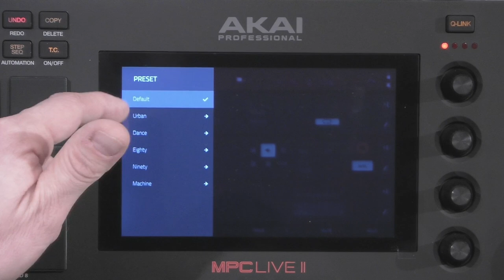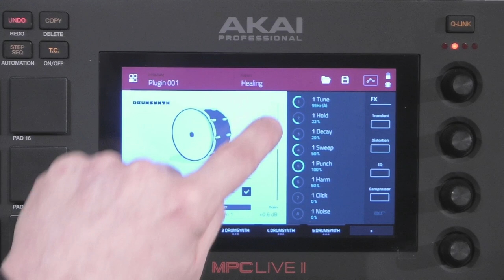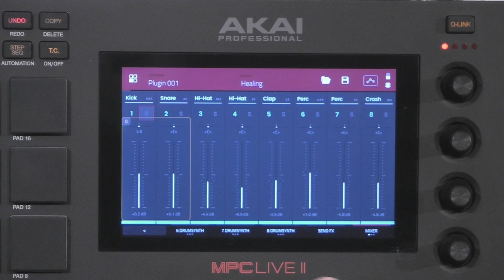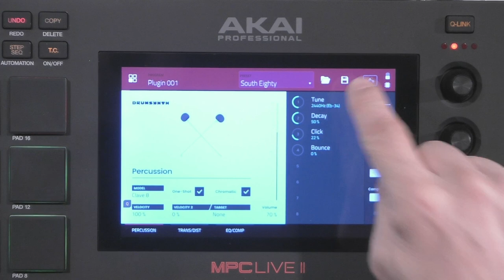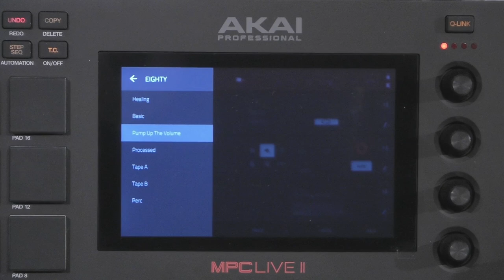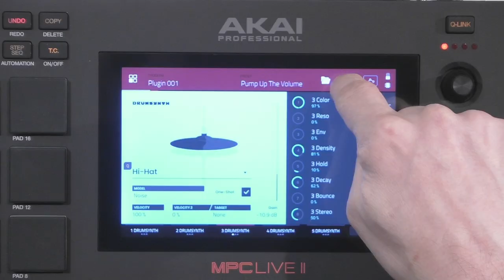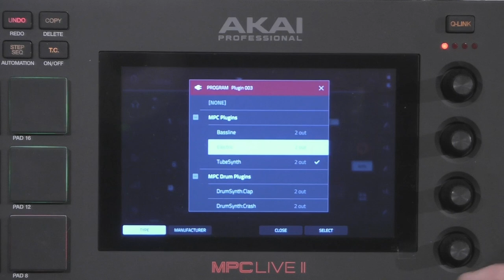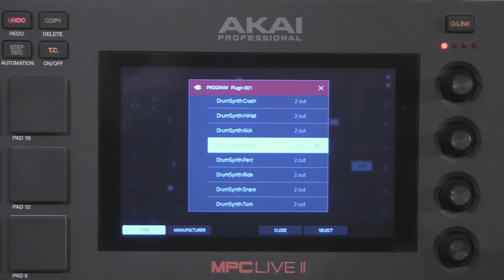[REPLAY LIVE] le Plugin DRUMSYNTH sur AKAI MPC LIVE II avec DJ MOAR (La Boite Noire)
Replay d'un LIVE sur le FB de la Boite Noire du Musicien à propos du Plugin DRUMSYNTH sur MPC LIVE II de AKAI.

0:00 • Intro
0:15 • Début du LIVE - présentation du plugin Drumsynth
1:32 • Découverte du plugin DRUMSYNTH, comment lancer le plugin
3:05 • L'interface DRUMSYNTH
7:52 • Activation des effets
10:28 • Le MIXER, les activations d'effets, les SENDS
13:19 • Les premières questions (compatibilité, gratuité)
14:43 • La tonalité / le Tune / le Chromatisme
16:28 • Le mode MULTI en détail / le trackmute
18:00 • Création d'un beat
22:23 •  Sauvegarder et charger des presets
27:32 • Questions (jouer en chromatique sur chaque éléments ?)
28:24 • Questions (mode de fonctionnement des presets ?)
29:44 • Questions (comment sauvegarder ses modes ?)
30:58 • Questions (DRUMSYNTH compatible sur le Software MPC ?)

FICHE TECHNIQUE
- MPC autonome (pas d'ordinateur requis)
- Administré par le logiciel MPC Software 2.8
- Écran couleur multitouch 7"
- Enceintes de monitoring stéréo intégrées
- 8 banques de 16 pads MPC sensibles à la vélocité avec aftertouch et rétroéclairage RVB
- 4 banques de 4 potentiomètres tactiles capacitifs
- Moteurs de synthèse et banque d'effets internes
- 3 sorties jack stéréo (6 mono)
- Sortie casque 6,35 mm
- 2 entrées et 2 sorties Midi
- 4 sorties jack TRS CV/Gate (8 sorties au total avec câble Y)
- 16 Go de contenu intégré
- Baie Sata 2,5'' (SSD ou HDD)
- 2 ports USB-A 3.0 pour clé USB ou contrôleurs Midi
- 1 port USB pour se connecter à un ordinateur
- Ableton Link via Wi-Fi et connecteurs Link pour des collaborations multi-plateformes (réseau)
- Midi via Bluetooth 4.0